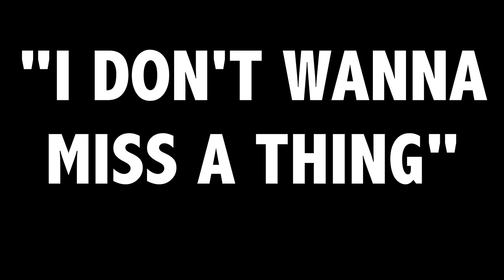I Don't Wanna Miss a Thing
This video was made by the 200+ exchange students that attended karlstad university this past year! This song became a campus anthem and inspired a video that is a perfect representation of the amazing times we've had over the past couple months!